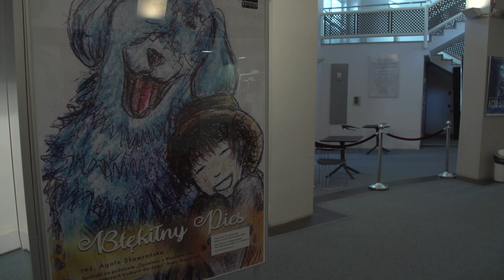Błękitny Pies w Teatrze Polskim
Błękitny Pies to wyjątkowy w swojej formie i treści spektakl Teatru Polskiego, który swoją premierę będzie mieć w piątek 25 września.